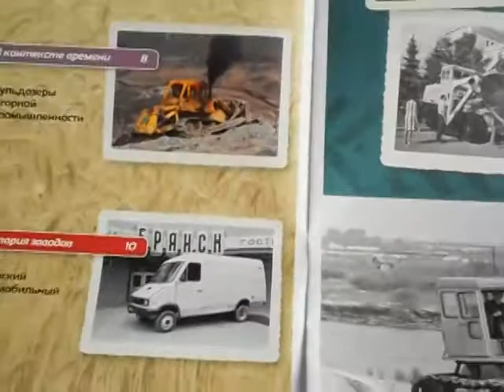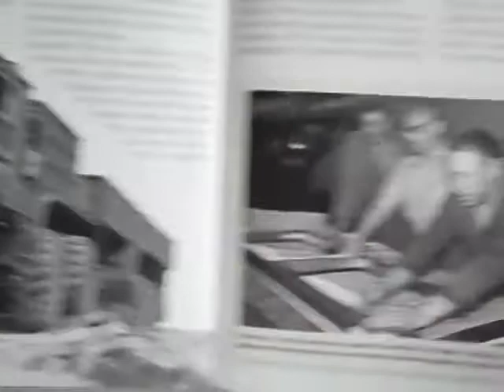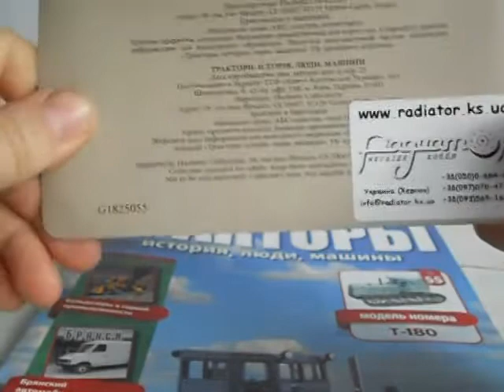Трактор Т-180Г 1:43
Огляд трактор Т-180Г з журнальної серії Трактори.